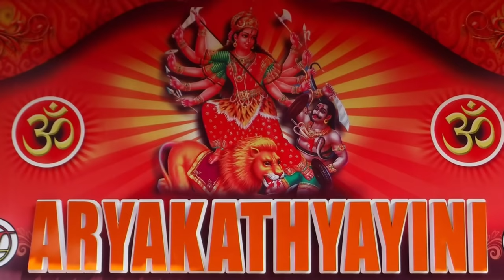Raja Mela Thalam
Temple musical automata of Korakod Kasaragod